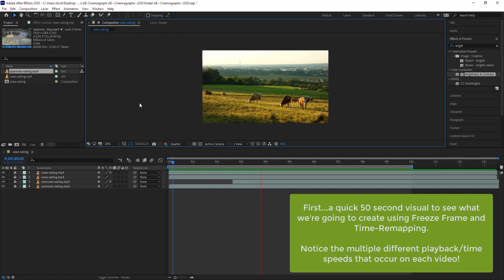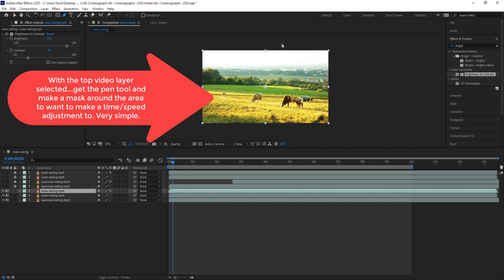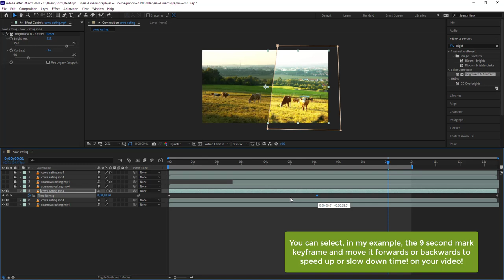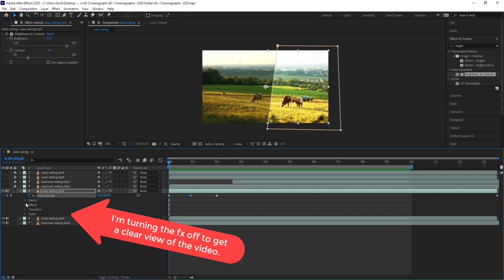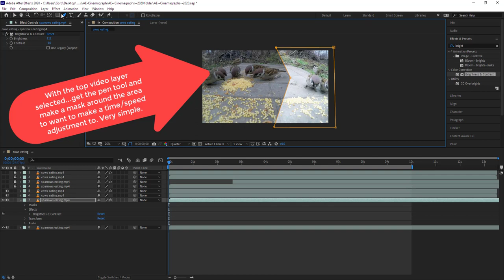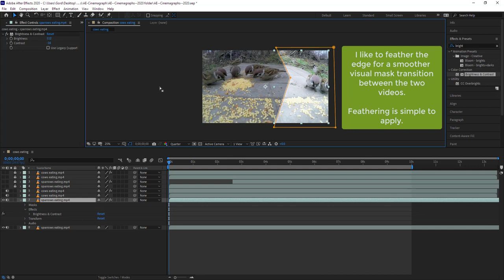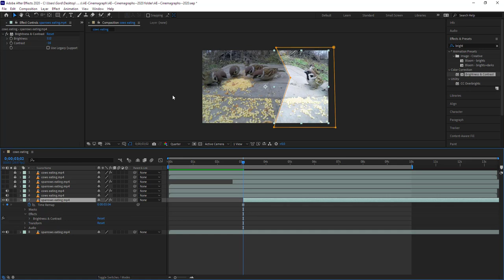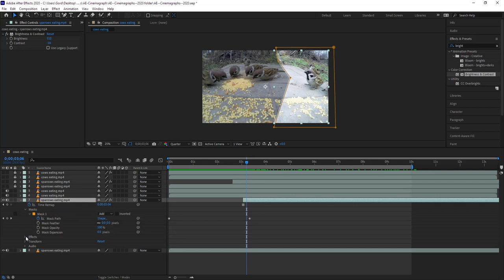AFTER EFFECTS - Cinemagraph: Time Remap and Freeze Time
TOPICS: This video is intended to quickly show you the basics for applying
Time Remapping and Freeze Frame in After Effects to create a Cinemagraph.

If you find this video moves quickly...you may want to play the video at 1/2 speed.

Duration: 7:46
Visual overview of outcomes 0:12
Time Remapping 1:00
Freeze Frame 3:54